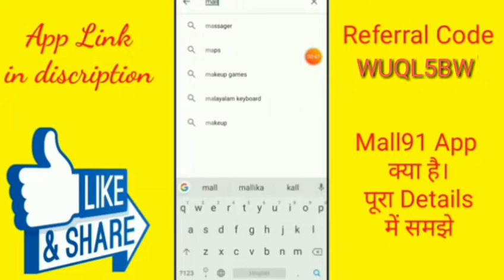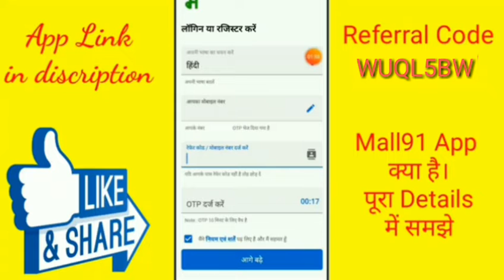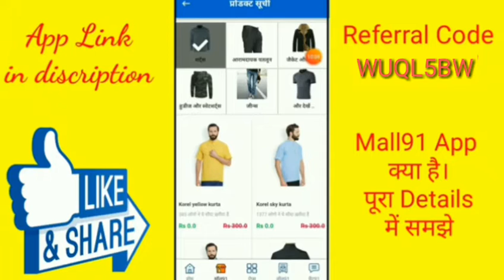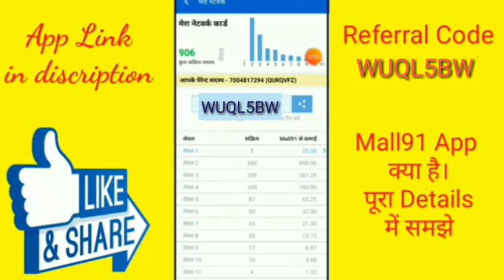मोबाइल से साइनअप कर आज ही असीमित पैसा कमाने का नया तरीकाEasy way to earn unlimited money from mobile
मेरे रेफरल कोड 👉 WUQL5BW

If earn money instantliy Go to download this earning app and complete the singup then earn 3 -10rs instantliy your payment wallet. if extra earnings so daliy checking, lottery win ,Quiz, referral income etc .Go download app earn daily paytm cash instantliy trust me friends😇thank you😇